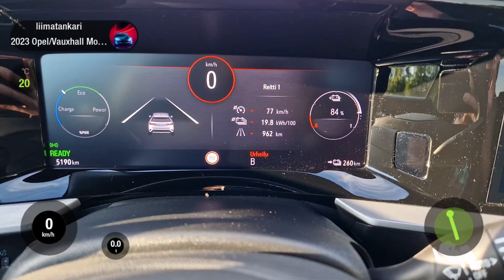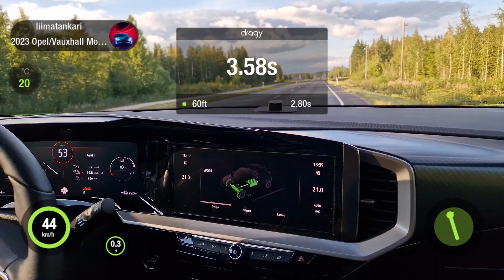Opel Mokka-e acceleration test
Measured with Dragy

Results are average of 3 runs:
0- 10  0,68
0- 20  1,46
0- 30  2,24
0- 40  3,04
0- 50  3,85
0- 60  4,71
0- 70  5,73
0- 80  6,90
0- 90  8,29
 0-100  9,91